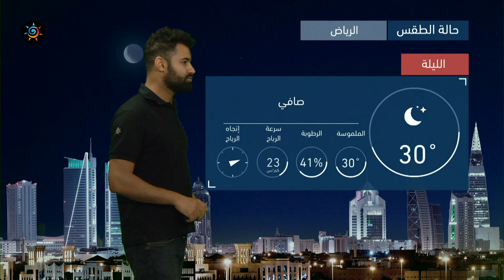طقس العرب - السعودية | النشرة الجوية الرئيسية | الثلاثاء 6-7-2021